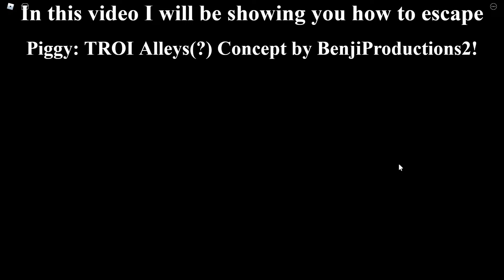HOW TO ESCAPE PIGGY: TROI - ALLEYS(?)!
Hey-o! In this video I will show you how to escape Piggy: TROI - Alleys(?) By BenjiProductions2.

Shout-out To ‎‎@TwistedDevOfficial1 For Creating This Game.

{ Social Links }

---/---/---/---/---/---/---{ Tags }--\---\---\---\---\---\---